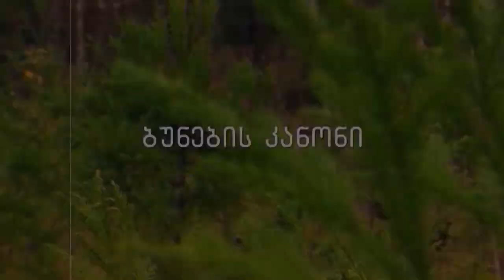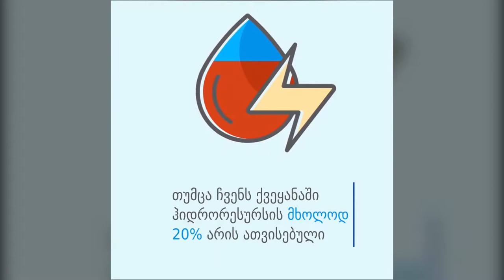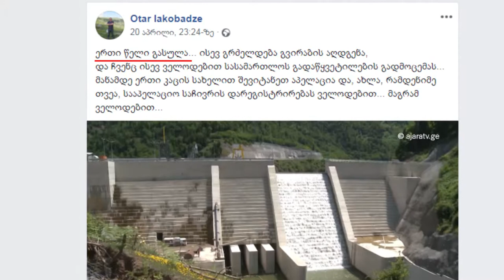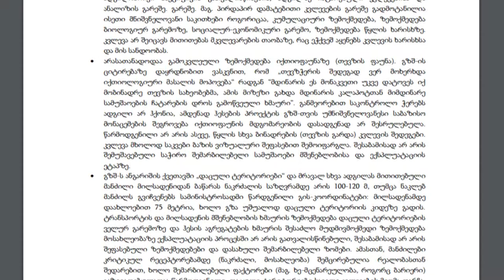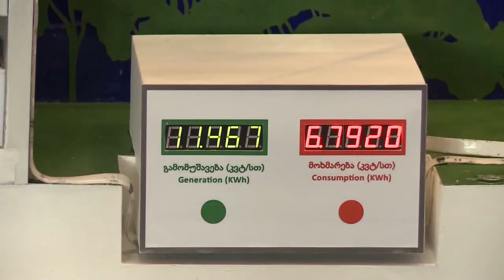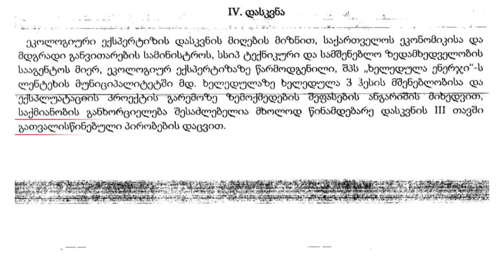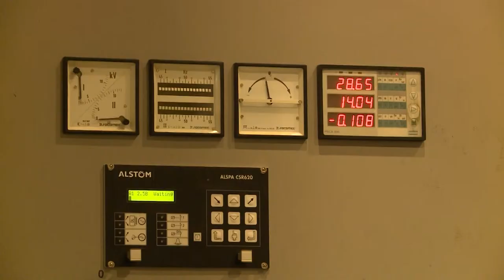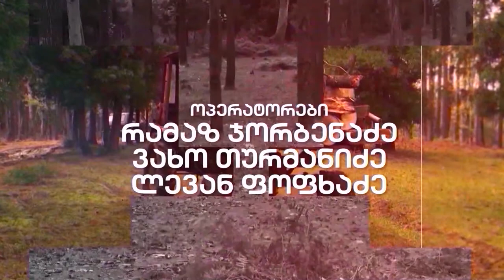გადაცემა ბუნების კანონი - იხტიო ფაუნა (ichthyofauna)